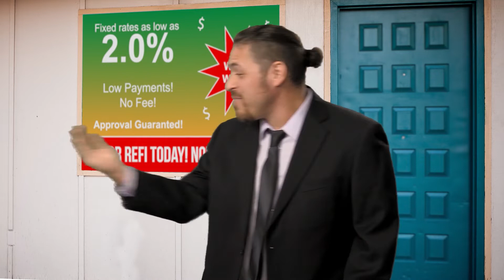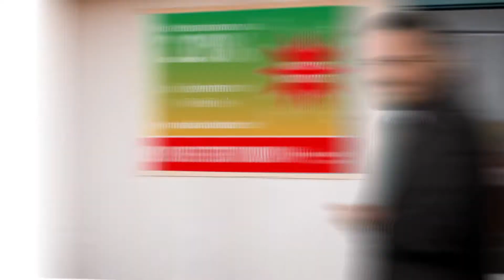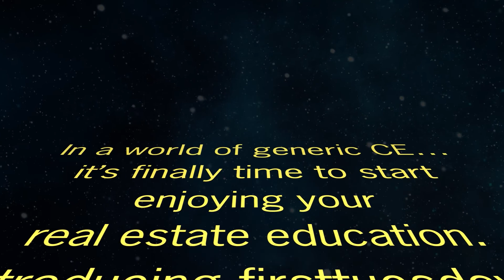The Borrower and Mortgage Broker Relationship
Covers: The disclosure of essential mortgage terms to a borrower by the broker soliciting or arranging a mortgage; Agency duties of a loan broker

More information about this topic is available @ firsttuesdayjournal.com. More information about our real estate licensing and renewal courses is available @ firsttuesday.us.